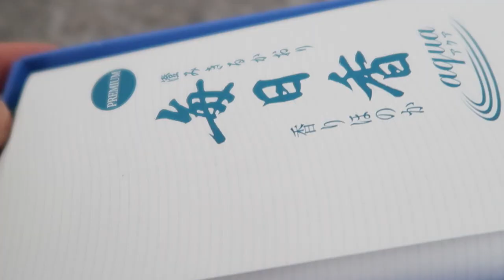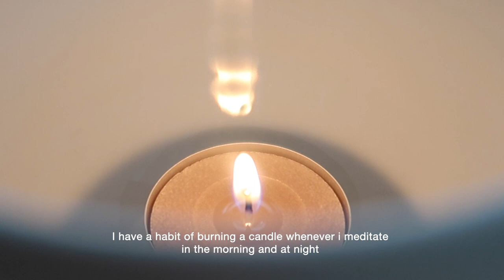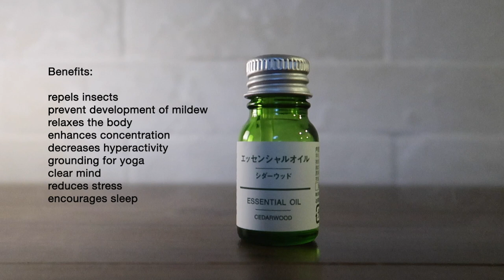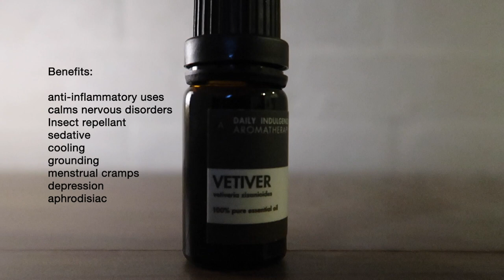Deodorising your home | Minimalist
These are some of the ways and things that I use to maintain a neutral and calm smelling house.
Our mind and body are so intrinsically linked that the benefits of scent on the mind can also positively enhance our physiological well-being.

Additional tip:
Strong scents are not always the best. Stay away from overly sweet, cloying smells. More subtle scents are preferred because you want to walk in and think " that smells nice" and not be over-powered. I am after a general feeling of calm, relaxation or whatever intention I have for the space.

Artist: Nomyn
Title: Better Days EP